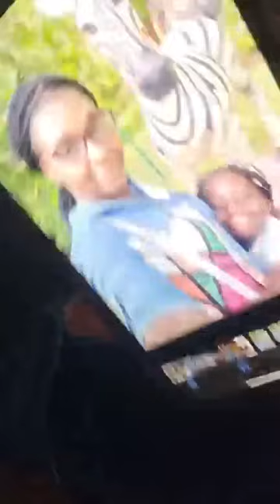Lunch With Your Majesty